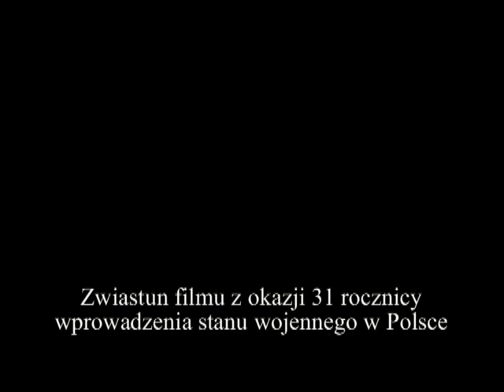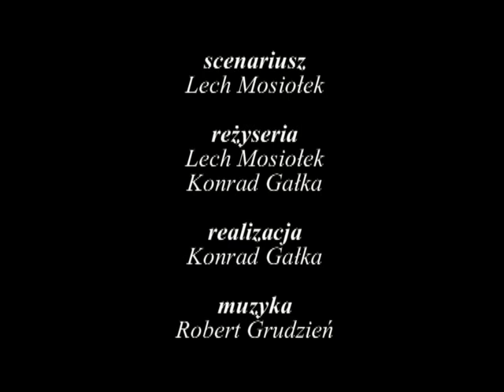Niepokorni - Radomski krok ku wolności, zwiastun filmu.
Film z okazji 31 rocznicy wprowadzenia stanu wojennego w Polsce.
Muzyka - Robert Grudzień.